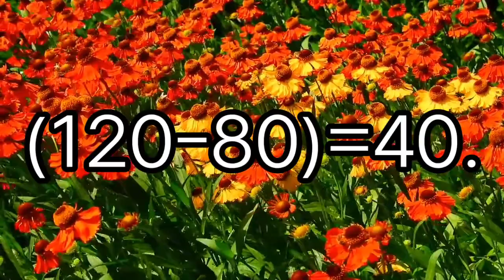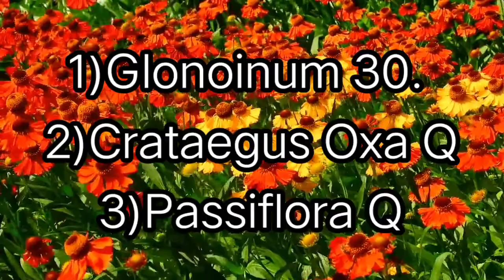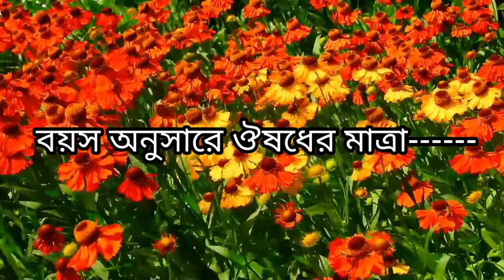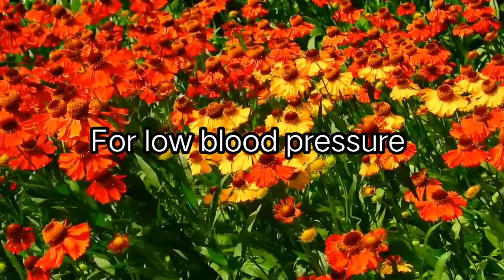ব্লাড প্রেসার(রক্তচাপ) নিয়ন্ত্রণে হোমিওপ্যাথি। B.P/ Controlled in homoeopathy .Dr. P.C.Barman.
Channel Homoeo Therapy yt Bengali,
    বিষয় ---  ব্লাড প্রেসার নিয়ন্ত্রণে হোমিওপ্যাথি,
এবং পালস (Pulse) প্রেসার সম্বন্ধে ধারণা।
              ডাক্তার--- P. C. Barman.
Dear friends,
                  প্রিয় দর্শক, গতদিনের ভিডিওতে আমরা ব্লাড প্রেসার নির্ণয়ের যন্ত্রপাতি এবং কিভাবে ব্লাড প্রেসার নির্ণয় করতে হয় , সে বিষয়ে আলোচনা করেছিলাম । আজ আমরা প্রেসার নিয়ন্ত্রণের জন্য হোমিওপ্যাথিক পদ্ধতিতে তার চিকিৎসা ব্যবস্থা সম্বন্ধে সংক্ষিপ্তভাবে আলোচনা করছি ।  হাই ব্লাড প্রেসার এবং লো ব্লাড প্রেসার সম্বন্ধে প্রাথমিক ধারণা পেয়েছি । আজ আমরা পাল্স ( pulse) প্রেসার সম্পর্কে জানলাম। আমাদের প্রেসার যদি ঠিক থাকে , তাহলে শরীর সুস্থ থাকে । এর ব্যতিক্রমের জন্য অনেক সময় আমাদের অনেক অসুবিধার সম্মুখীন হতে হয়। এই ভিডিওটি ভালো করে দেখুন , এবং প্রেসার নিয়ন্ত্রণের জন্য প্রয়োজনীয় ঔষধপত্র সম্বন্ধে আলোচনা করা হয়েছে , তা নিয়মিত সেবন করলে , প্রেসার নিয়ন্ত্রণে আসতে বাধ্য । তবে এক্ষেত্রে নিজেকেও কিছুটা সতর্ক থাকতে হবে । নেশা জাতীয় কোন দ্রব্য সেবন এবং পান করা থেকে বিরত থাকতে হবে । আর তা না হলে নিজের বিপদ হয়তোবা নিজেই ডেকে আনতে পারেন।প্রয়োজনে কমেন্ট করুন ।  আমি সব সময় সহযোগিতা করার জন্য প্রস্তুত আছি। ধন্যবাদ।
blood pressure medicine,
homoeopathy medicine for blood pressure,
blood pressure control medicine
what is pulse pressure,
measurement of pulse pressure,